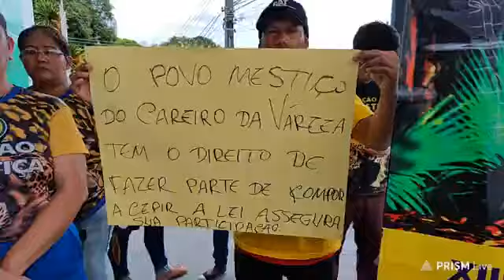ATO PÚBLICO CONTRA DISCRIMINAÇÃO AO POVO MESTIÇO E CABOCLO NA ELEIÇÃO DO CONSELHO RACIAL NA SEJUSC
Portal do Zacarias acompnha, ao vivo, ato público contra discriminação ao povo mestiço e caboclo na eleição do Conselho Estadual de Igualdade Racial na SEJUSC.

Várias entidades realizam manifestação nesta segunda-feira (31) frente à SEJUSC.

O Movimento Pardo-Mestiço Brasileiro, a Associação dos Caboclos e Ribeirinhos da Amazônia (ACRA), o Conselho Assistencial dos Moradores de Santa Luzia (CAMSL) e a Associação de Mães Mãos de Ouro do Residencial Viver Melhor II Etapa pediram ao Ministério Público que investigasse os crimes de racismo contra mestiços e caboclos e de prevaricação na eleição do Conselho Estadual de Promoção da Igualdade Racial do Amazonas (CEPIR/AM).

As entidades querem a impugnação da eleição alegando várias ilegalidades.

"O edital vai contra a lei e o regimento do Conselho, que estabelece que os segmentos étnicos e raciais devem ter representação proporcional, mas deram a organizações negras 5 vagas e a mestiços, caboclos, judeus, indígenas e outros segmentos apenas 1 para cada", afirma Helderli Castro, ex-presidente do Conselho.

"Não cumpriram nem o próprio edital que fizeram. As únicas entidades representativas dos mestiços e caboclos foram excluídas da eleição, apesar de terem cumprido todas as normas da lei, do regimento e do edital. Solicitamos à Comissão Eleitoral que dissesse os artigos do Edital em que teria baseado nossa exclusão e não informou. Não informou porque não há. Foi uma exclusão arbitrária. Pedimos ao Ministério Público que investigasse crime de racismo contra mestiços e caboclos", afirma Leão Alves, coordenador da Associação dos Caboclos e Ribeirinhos da Amazônia (ACRA).

O Conselho Assistencial dos Moradores de Santa Luzia (CAMSL) e a Associação de Mães Mãos de Ouro do Residencial Viver Melhor II Etapa também denunciaram a eleição ao Ministério Público. Afirmam que das treze vagas do Conselho, as cinco vagas destinadas a todas as organizações da sociedade civil foram loteadas e destinadas a entidades de movimentos negros e que a única destinada a outras entidades da sociedade civil tem exigência não prevista na legislação e contrária ao regimento do Conselho e à Constituição do Estado do Amazonas.

As entidades também apontam que um dos membros da Comissão Eleitoral não pertence à UFAM, como afirma publicação do edital.

A eleição está marcada para acontecer segunda-feira, às 14 horas, na SEJUSC.

Em 31/07/2023.